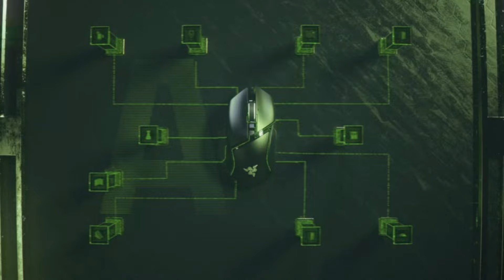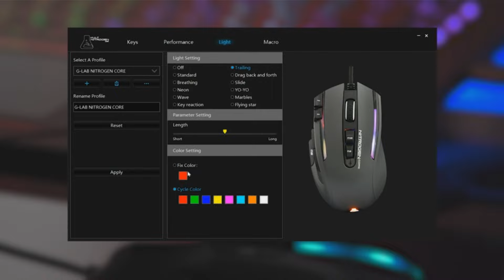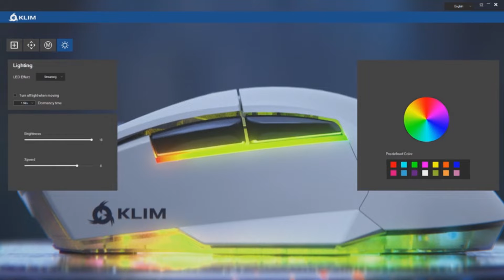🔥 Los 7 MEJORES Ratones Gaming BUENOS y BARATOS de Amazon [2024]✅[Calidad/Precio] Inalámbricos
⬇️ Si estás buscando los mejores ratones gaming de Amazon, aquí encontrarás los más buenos, baratos y con una relación calidad precio increíble. ¡Echa un vistazo! 🛒

🔺 1. Razer Basilisk V3 (Amazon)

🔺 2. Logitech G PRO X (Amazon)

🔺 3. HyperX Pulsefire Core (Amazon)

🔺 4. Mars Gaming MMEX (Amazon)

🔺 5. MSI Clutch GM08 (Amazon)

🔺 6. The G-Lab Kult (Amazon)

🔺 7. Klim Blaze X (Amazon)

👉 Encuentra aquí las mejores ofertas en ratones gaming (Amazon)